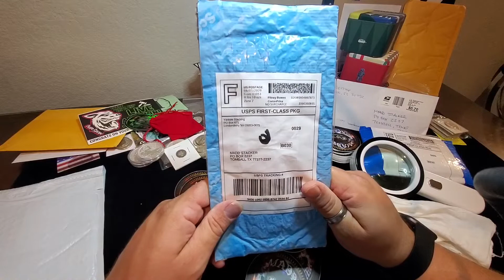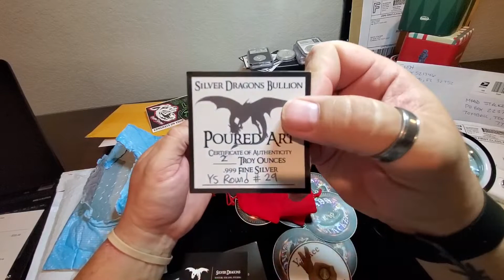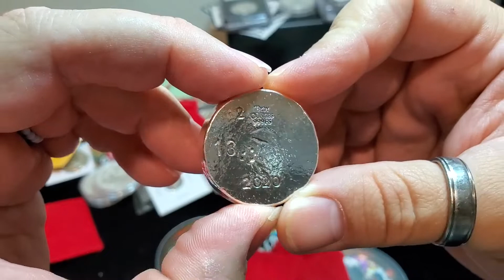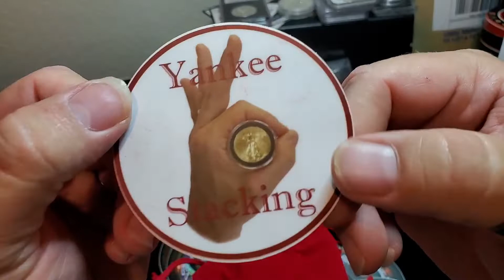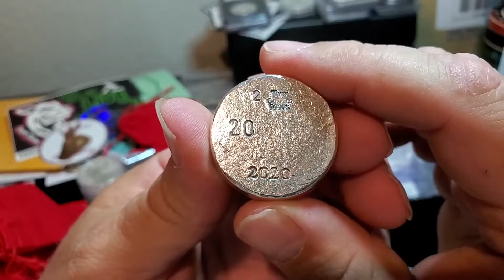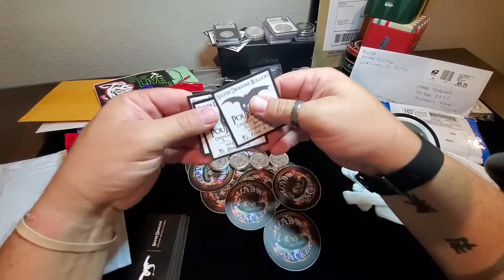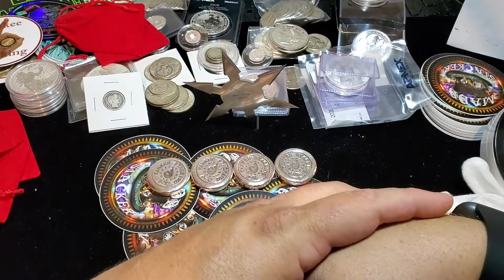YOU ONLY HAD ONE CHANCE TO GET THIS SILVER!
This Auction took place on July 30, 2020 and I will leave a link to the auction right below.  I was so excited for this Auction for the opportunity to get some more poured silver from Silver Dragons.  Not just because he poured it but more importantly because it was the channel round of the person I consider my You Tube mentor, a faith leader, and friend.

Huge shout out to Silver Dragons for another job well done and to Little Stacks for putting on a great auction!  Another thing that is even more special about these pieces is that not only are they 20% of the total released first edition Yankee Stacking Channel Rounds but you won't have another chance to buy them!!  Unless you can convince someone to sell.

Another thing that made this a really big deal for me was that I was days away from launching my first video and I wanted to make a splash into the community that let everyone know I was here.  I think I succeeded in that endeavor, don''t you?

The detail, and the textures and ripples on these poured rounds set a very high standard visually but it's the man and the channel that they represent that makes them special!!

What are your thoughts on Silver Dragons pieces?  Do you have any? Are you familiar with Yankee Stacking?